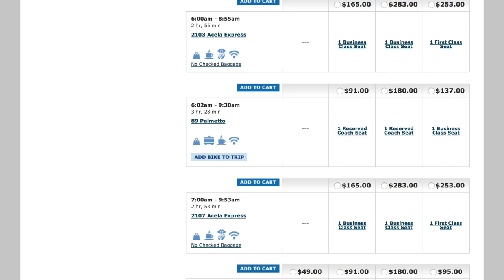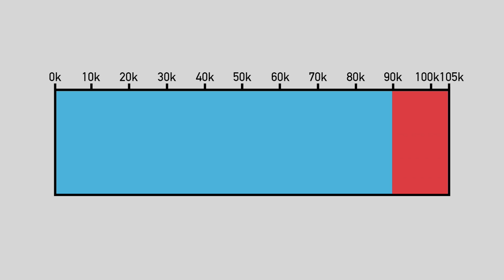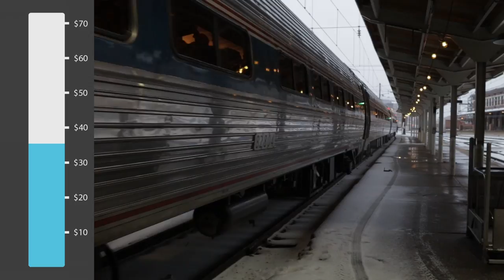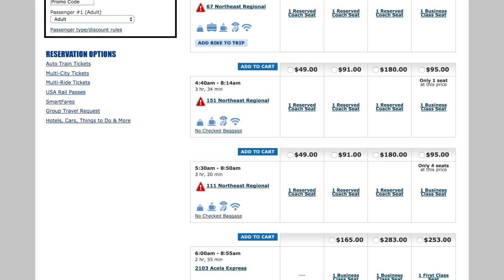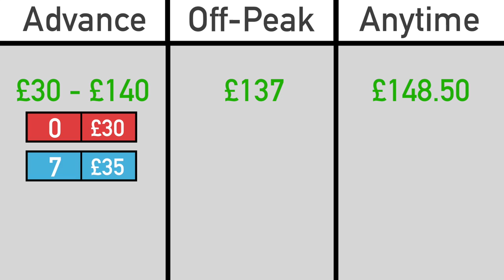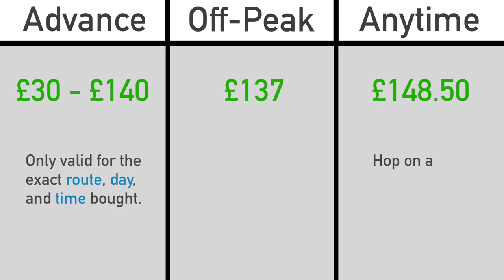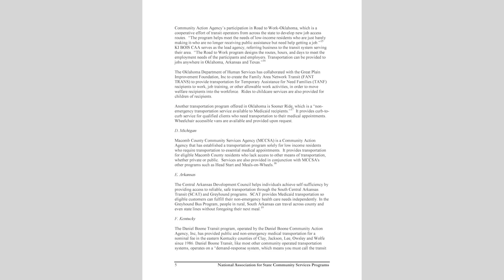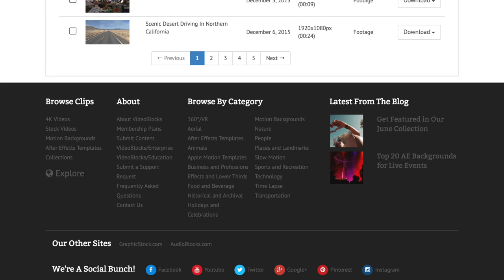Why Trains are so Expensive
I started a brand new podcast with Brian from Real Engineering. In the first episode we talk with Hank Green of Crash Course, VidCon, SciShow, and more.

Research by William Mayne

Passenger and conductor icons courtesy H Alberto Gongora from the Noun Project
Select footage courtesy Amtrak
Amtrak locomotive photo courtesy Nathan D. Holmes
Amtrak advertisement photo courtesy Oran Viriyincy
“Whispering Through” song by Asura
Acela express photo courtesy Ben Schumin
Virgin Trains EC photo courtesy Virgin Trains East Coast
Kings cross photo courtesy Wikipedia commons user “Colin”
Yemasse Amtrak station photo courtesy DanTD